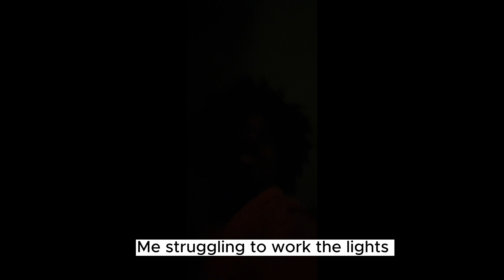First Ever NBA Pre-Draft Workout With Charlotte Hornets! AM I BACK IN NORTH CAROLINA?!